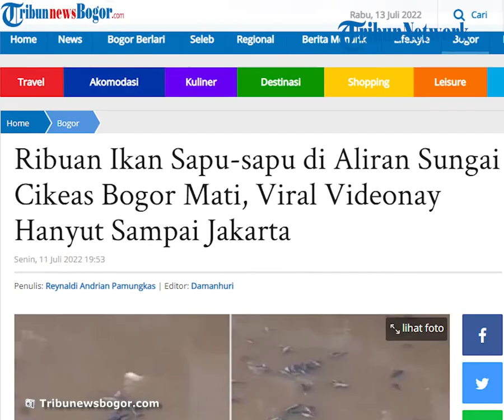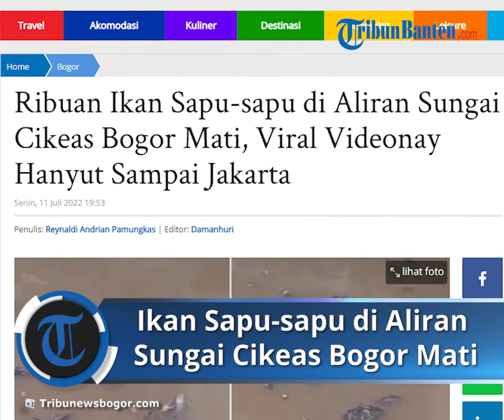Viral Video Ribuan Ikan Sapu-sapu di Aliran Sungai Cikeas Bogor Mati, Hanyut Sampai Jakarta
TRIBUNNEWSBOGOR.COM, GUNUNGPUTRI - Soal video yang viral di sosial media mengenai ribuan ikan sapu-sapu di kali pada sepanjang Jalan Raya Bogor Kramat Jati, Jakarta, ditanggapi oleh Komunitas Peduli Sungai Cileungsi Cikeas (KP2C).

Ketua KP2C, Puarman menyatakan bahwa aliran kali tersebut berasal dari wilayah Bogor.

Dalam video yang diunggah oleh akun Instagram jakartainformasi itu menunjukkan ribuan ikan sapu-sapu yang sudah mati dan mengambang terbawa arus.

Pada video yang berdurasi 11 detik itu, diunggah oleh akun Instagram tersebut sekitar pukul 09.00 WIB tadi.

Dari aliran kali pada wilayah Jalan Raya Bogor Kramat Jati tersebut berjalur dari aliran sungai Cikeas.

Puarman mengungkapkan bahwa bila diteluri aliran tersebut, maka akan diketahui titik ikan mulai mengambang.

Menurutnya, pencemaran air ini dapat ditelusuri hingga ke hulunya, dikarenakan adanya bukti fisik.

Bahkan, pada kolom komentar postingan tersebut beberapa netizen tampak terheran-heran akan matinya ikan sapu-sapu itu.

Artikel ini telah tayang di TribunnewsBogor.com dengan judul Ribuan Ikan Sapu-sapu di Aliran Sungai Cikeas Bogor Mati, Viral Videonay Hanyut Sampai Jakarta,
Penulis: Reynaldi Andrian Pamungkas | Editor: Damanhuri